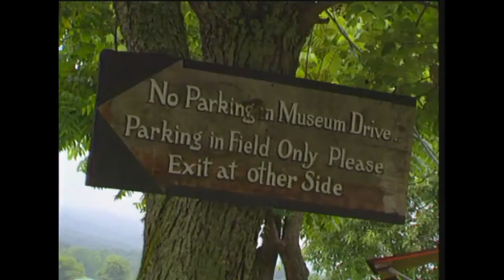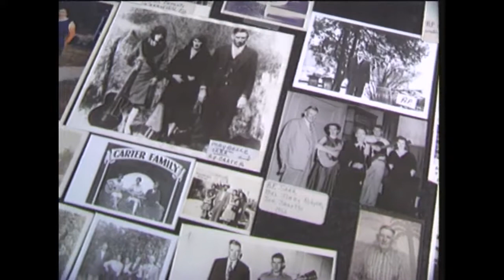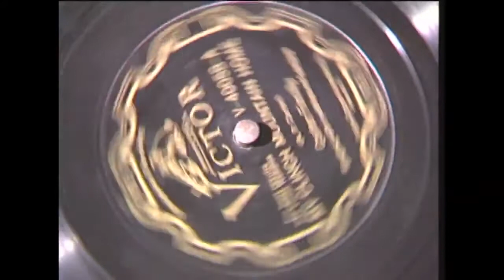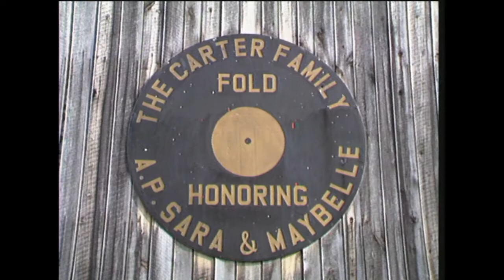Carter Family Fold - AP & Sara's Children (Documentary)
Carter Family Documentary with interviews from Sara & AP's children, Joe, Janette and Gladys.